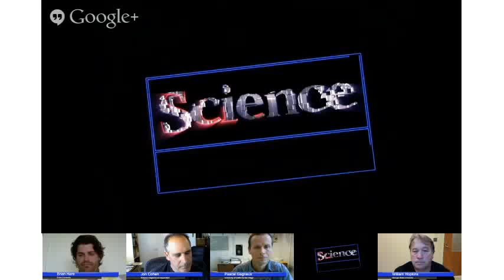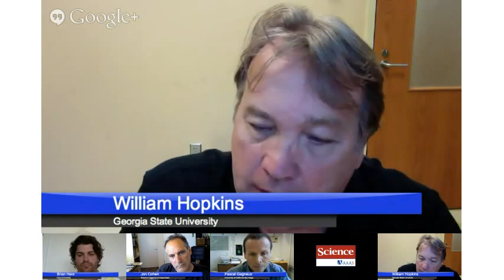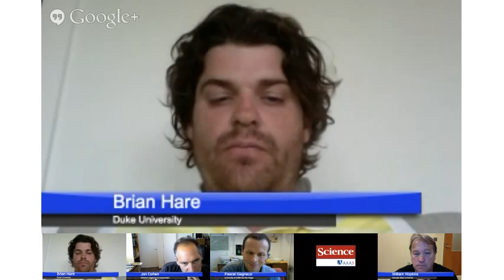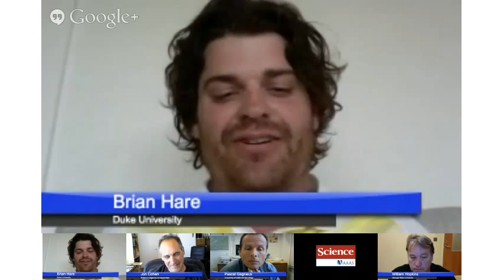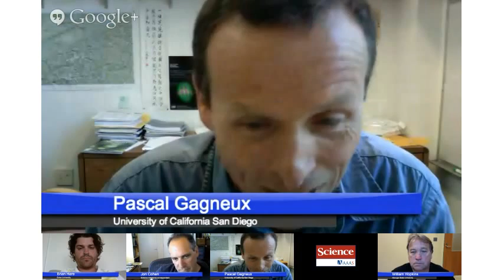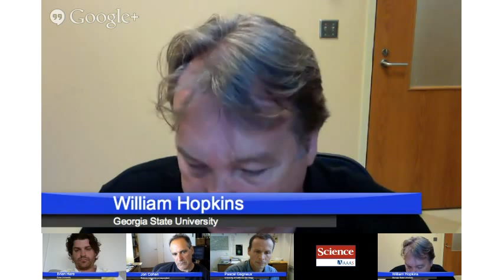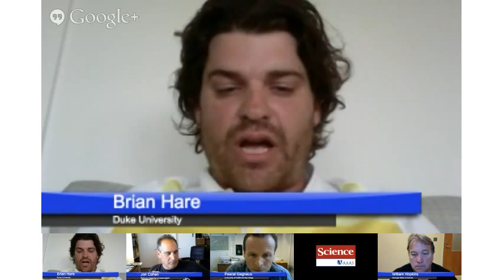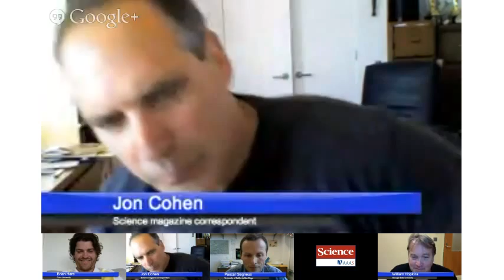ScienceLIVE: Should Chimpanzees Be Studied in Captivity?